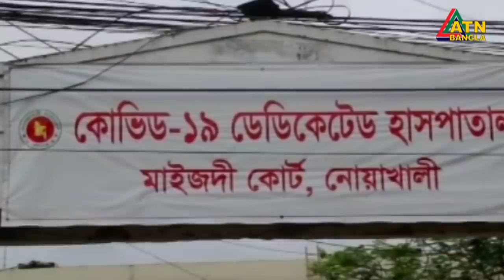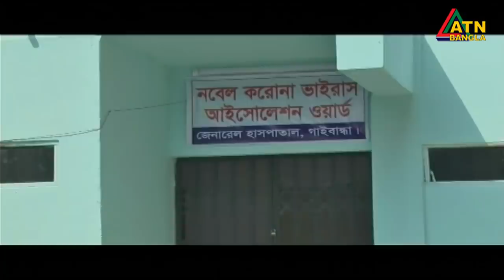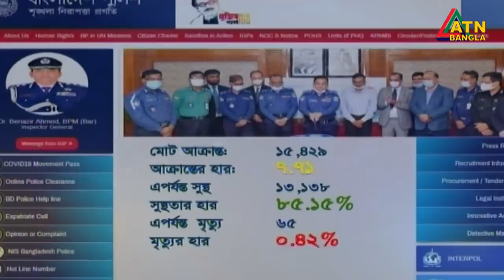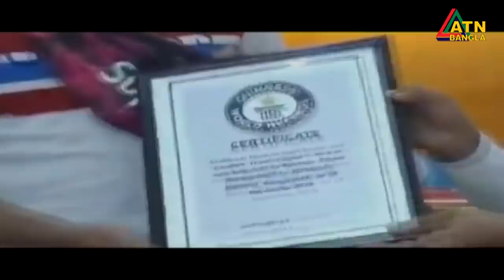এটিএন বাংলা গ্ৰামগঞ্জের সংবাদ | 11.08.2020 | ATN Bangla Gramgonjer News